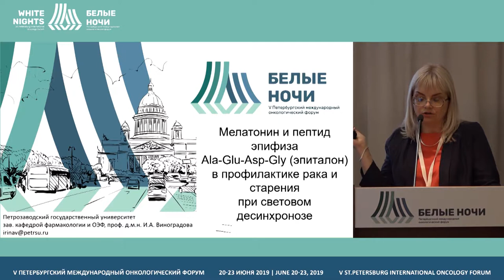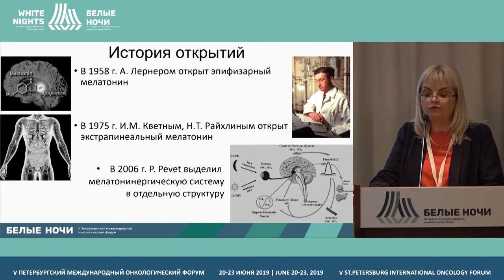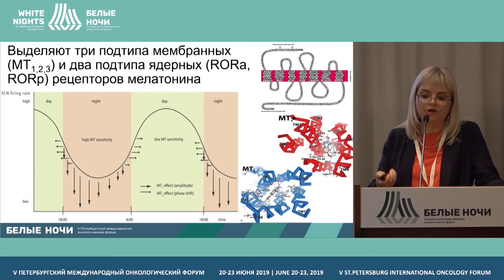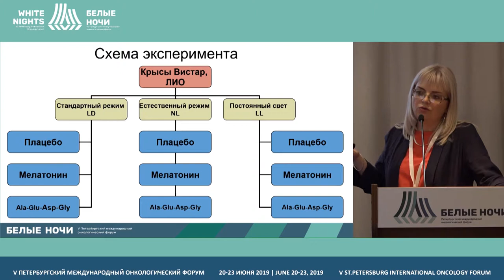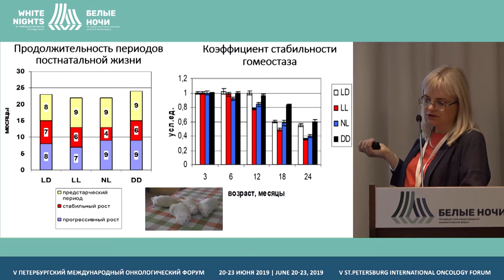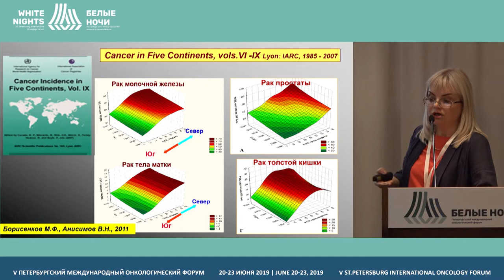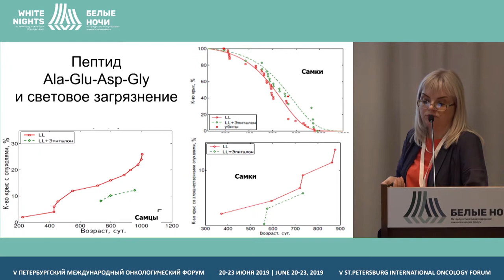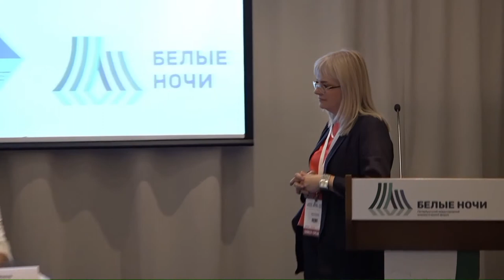Melatonin and epitalon in prevention of cancer and aging | Geriatric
Melatonin and epitalon in prevention of cancer and aging in case of light desynchronosis
Irina Vinogradova, Petrozavodsk State University, Petrozavodsk